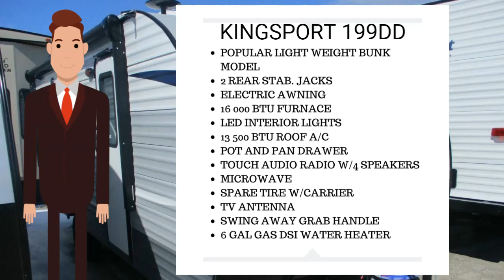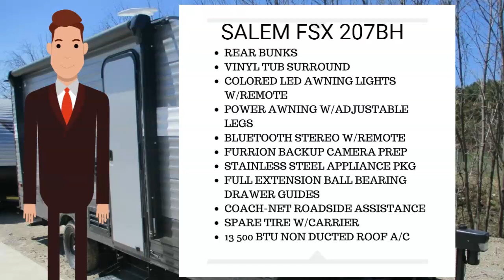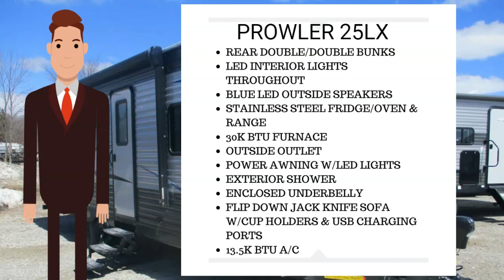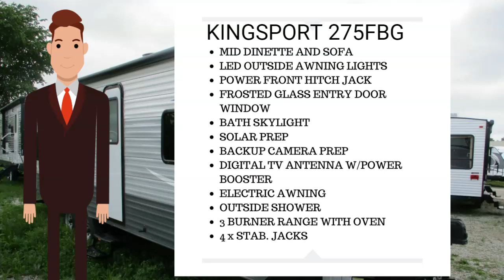2019 Bunks no slide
2019 CLEAROUT - Lightweight family units with Bunks, no slides.